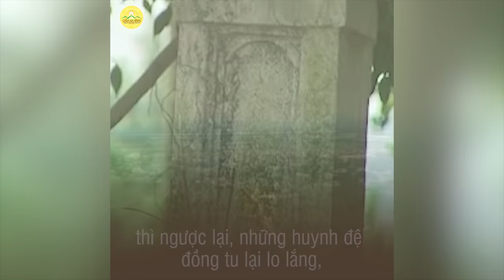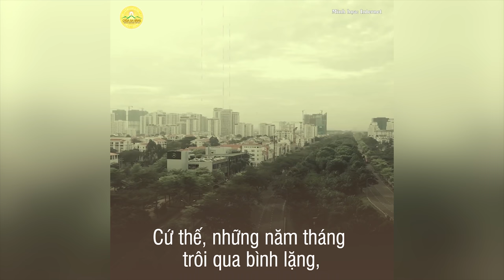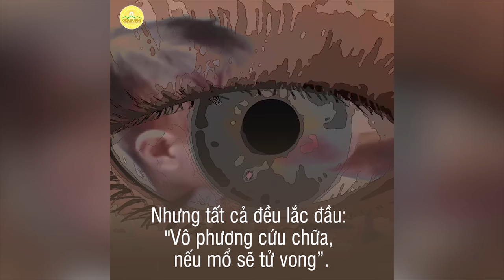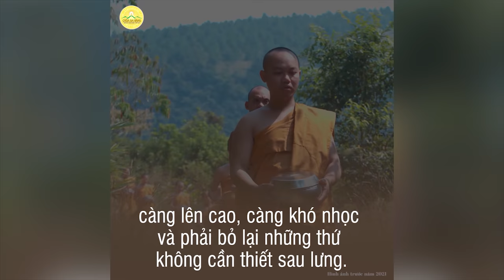Hành trình về chùa Ba Vàng làm Trụ trì của Thầy Thích Trúc Thái Minh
Ngày 25/2/2007, Sư Phụ Thích Trúc Thái Minh về nhận chùa Ba Vàng theo lời thỉnh cầu của nhân dân địa phương. Sau 15 năm, ngôi chùa nhỏ và cũ, không điện, không nước ngày nào giờ đã trở thành một ngôi chùa khang trang ít ai ngờ được. Đó chính là một hành trình dài vượt qua bao khó khăn, gian khổ, thử thách lòng tin, sự kiên nhẫn mà Sư Phụ đã đi qua.
Kính mời quý Phật tử và các bạn cùng đón xem video dưới đây để phần nào hiểu hơn về hành trình này.
Nội dung video được trích từ bài viết "Hành trình niềm tin", tác giả Trang Anh.
➡️ Kính mời quý Phật tử xem thêm các chủ đề khác:
1. Bài cúng Giỗ, Mùng 1, Rằm
2. Nghi thức tu tập cầu an

Địa Chỉ: Phường Quang Trung - TP. Uông Bí - Tỉnh Quảng Ninh